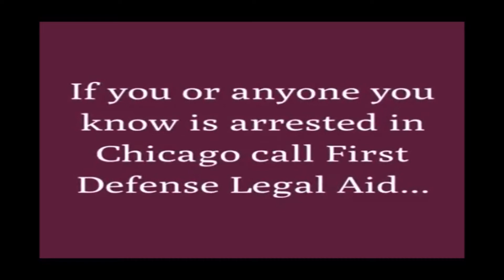4 Things Not To Do When Stopped By The Police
Defense Attorney April Preyar wants you to stop doing these 4 things when stopped by the police while walking!

*April is licensed to practice law in Illinois. If you live elsewhere, consult a licensed attorney in your state.

Apparel and Merchandise inspired by BLACK ANGEL MEDIA.